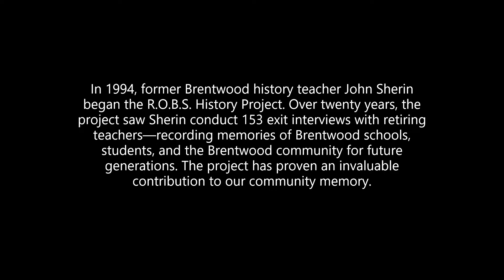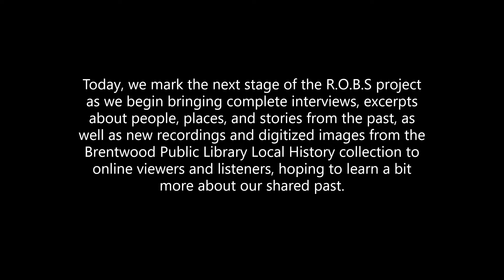ROBS: Peter R DiMento